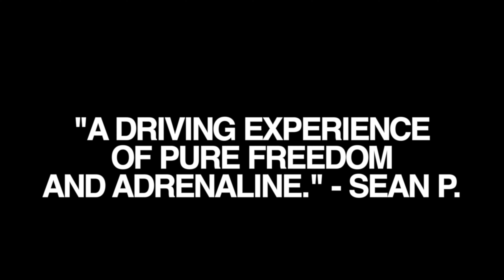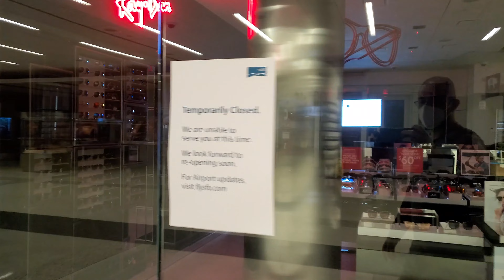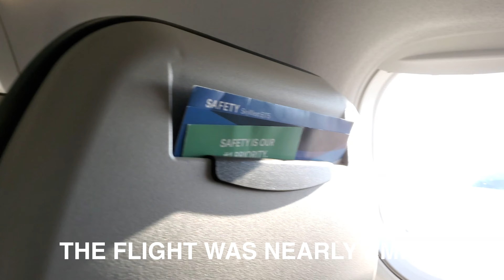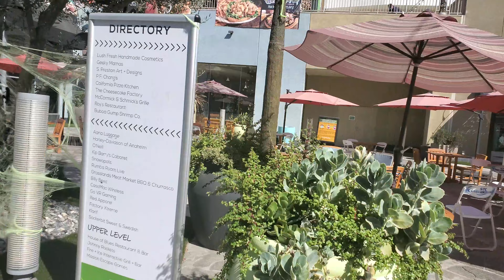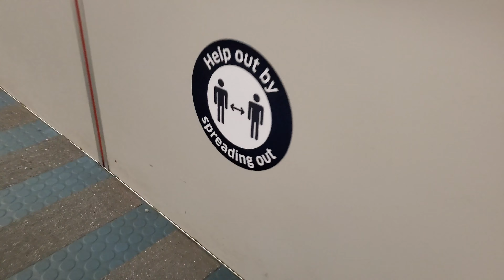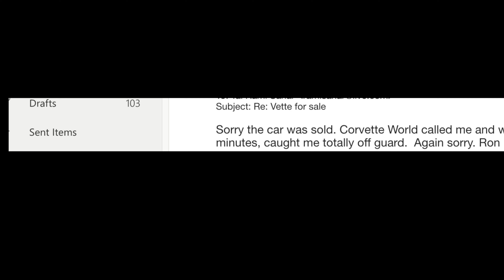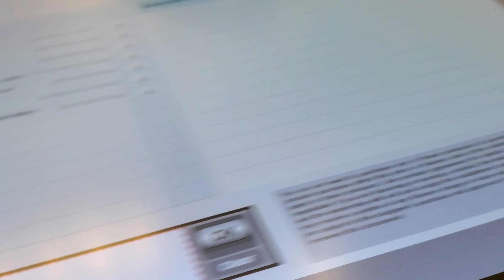BUYING A CORVETTE DURING THE PANDEMIC!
Buying a car is one of the more exciting purchases in life next to purchasing a home. But is it a smart decision to buy a corvette during the pandemic? not at all - do we care? not at all lol
We flew out to anaheim to look at an orange C7 Corvette Grand Sport - to our dismay we didnt like it in person - had to fly back empty handed.
Now realizing theres only three colors I would go for - Red Corvette, Yellow Corvette or a Watkins Grey Corvette - which one will we purchase?

All music licensed through SoundStripe.com
Stock footage licensed through Storyblocks.com